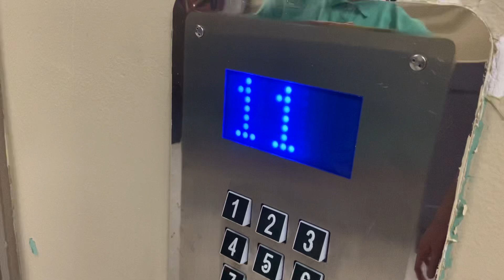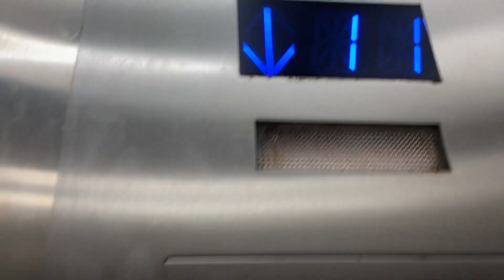Epic Otis/ThyssenKrupp Agile Traction Service Elevators @ Intercontinental, Downtown Miami, FL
Filmed on 10/3/21 w/ Hoteland Elevator1236

TECH SPECS
Brand: Otis
Modernized By: ThyssenKrupp Agile
Door Controls: ThyssenKrupp Newer Traditional
Chimes: None
Floor Passing Chime: ThyssenKrupp Grocery Beep
Indicator: Blue 2-digit Acme
Voice: ThyssenKrupp?
Drive: Traction
Speed: 500 FPM
# of floors served: 32-35??
Year Installed: 1983
Year Modernized: ??